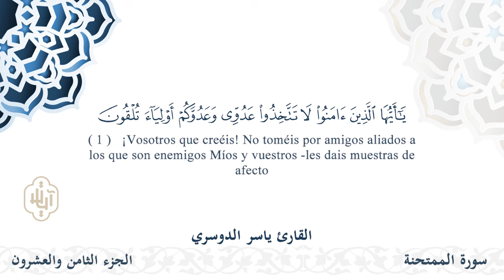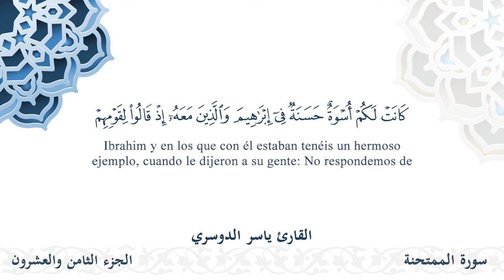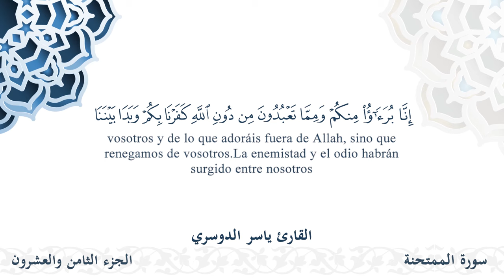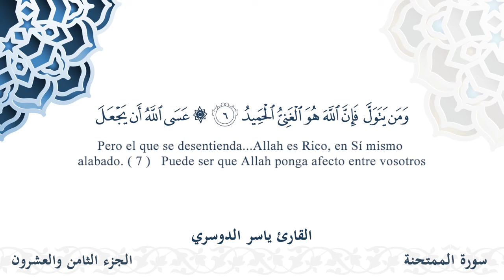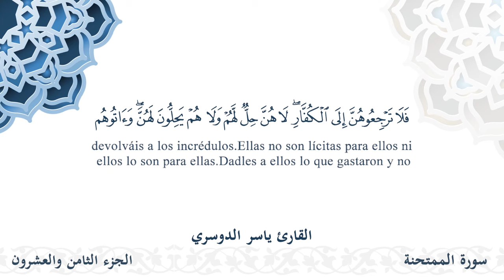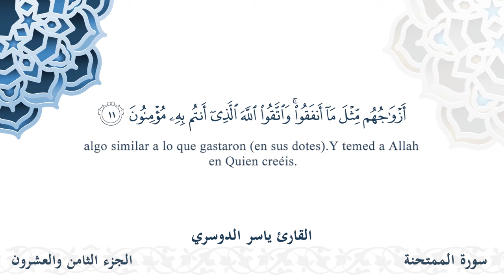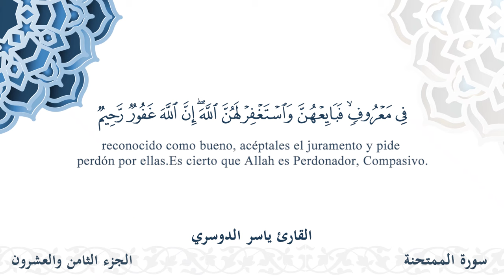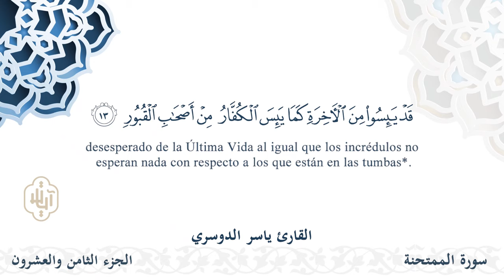سورة الممتحنة - القارئ ياسر الدوسري | مشروع